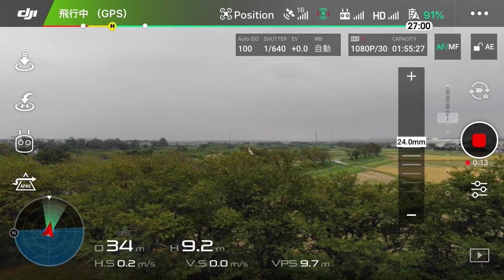DJI MAVIC 2 ZOOM ズーム機能を使って鷺を捉えてみた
2018年 8/29（水）に開催されたDJI JAPAN 新製品発表会でMAVIC 2 ZOOMを使って会場に飛来した鷺を捉えました。24mm〜48mmが光学ズーム、49mm〜96mmがデジタルズームになります。